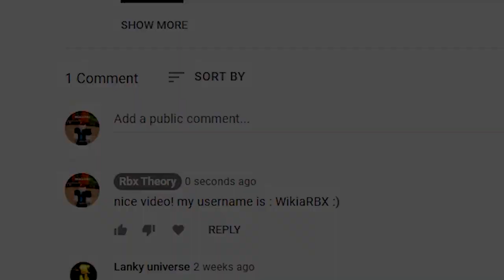*NEW* ALL MONEY CODES FOR DA HOOD IN 2023! ROBLOX DA HOOD CODES!